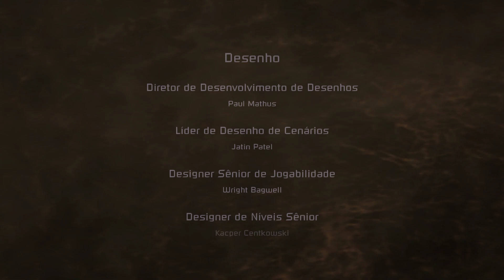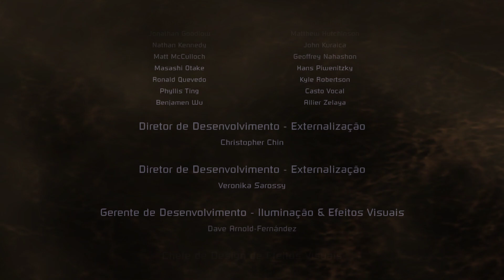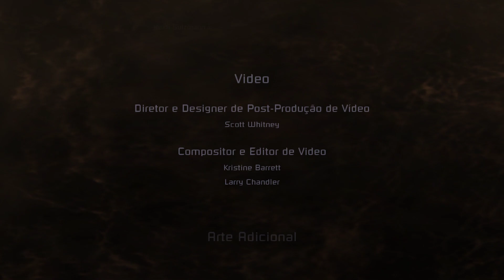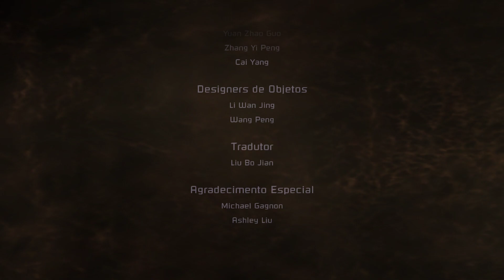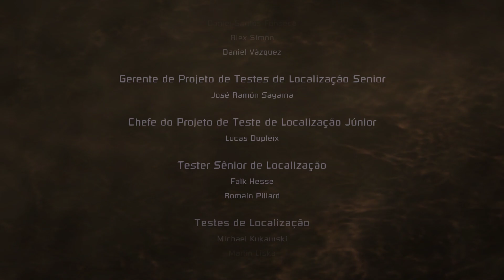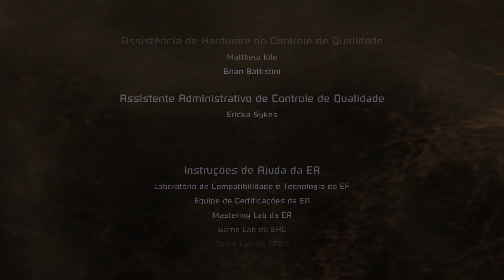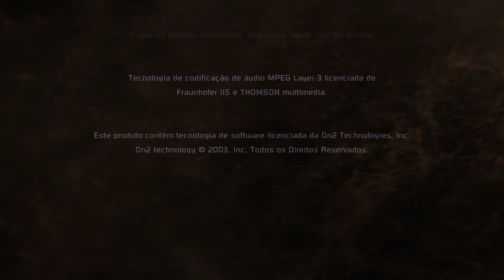ALÉM DA LOUCURA: O DESFECHO SANGRENTO | Dead Space SÉRIE GAME EP FINAL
BEYOND MADNESS: THE BLOODY ENDING | Dead Space SÉRIE GAME EP 4

Sinopse do game:

O jogador toma o papel de um engenheiro chamado Isaac Clarke, que luta contra uma infestação alienígena, parecida com vírus, que transforma humanos em monstros alienígenas chamados "Necromorphs" ou "Necromorfos", a bordo de uma nave de mineração espacial chamada USG Ishimura.

The player takes on the role of an engineer named Isaac Clarke, who battles an alien, virus-like infestation that turns humans into alien monsters called "Necromorphs" aboard a space mining ship called the USG Ishimura.

Se gostou do meu gameplay e quiser da uma força é só curtir, compartilhar e se inscrever pra ajudar.

Meu PC: (My PC)

CPU: AMD Ryzen 5 5600
Mobo: Gigabyte b450M
VGA: Nvidia GeForce RTX™ 3060 Ti Ghost V1 - Gainward
RAM: HyperX Fury 16GB 3200Mhz
SOM: Sound Blaster AE-7
SSD: Rise Mode 120GB
SSD Pra Games: XrayDisk M.2 SSD PCIe NVME 1TB
HD: 2TB
Mouse: Logitech G203
Teclado: Philips Spk8404
Joystick: Xbox 360
Sistema: Windows 11 22H2
Monitor: LG 27GL650F
Áudio: Logitech z607